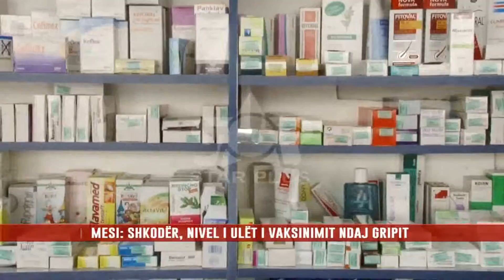VAKSINIMI NDAJ GRIPIT, MESI: PERSONELI SPITALOR INDIFERENT